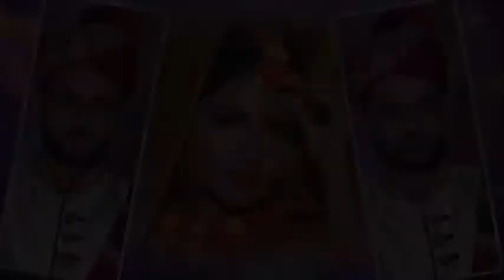Labiba Rangon Wedding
Labiba's Gaye Holud and Marriage Ceremony
Occasion Dates: 9 March, 2021 & 12 March, 2021
Introduction:
Bridegroom: Md. Ashifuzzaman (Rangon)
Bride: Fariha Nuzhat (Labiba)
Venue:
Gaye Holud: Residence: Mollikhati (Moddhopara), Natore Sadar, Natore.
Marriage Ceremony: Anando Bhabon, Natore Rajbari, Natore Sadar, Natore.

Business Center Particulars:
Who We Are:
Digital IT Solutions has been providing services since 2012. It is situated at the heart of Natore City. We are focused on providing computer training, computer-related official work, and all kinds of online services with the highest levels of customer satisfaction – we will do everything we can to meet your expectations. With a variety of offerings to choose from, we’re sure you’ll be happy working with us. We are proud that we have experienced staff members who are always ready to serve you at their level best! Come and justify on your own!!

Our services at a glance:
Indian Visa, Doctor Appointment, TIN Certificate, VAT & e-GP Registration, Police Clearance, Online Passport, Online Job Apply, Training, Printing, Photography, Photocopy, Troubleshooting, Sales & Service.

Why Us?
The best services you have ever had! It provides high-quality services to the customers. We’re sure you’ll be happy working with us. We hope to see you again!

Md Shahidul Islam
Digital IT Solutions

Sat-Thu: 10am-9pm
Fri: Closed

Address (Training Center)
Holding No. 257, Mollikhati (Moddhopara) Natore-6400 Bangladesh

Address (Business Center) Digital IT Solutions (Southside of Sayabani Cinema Hall) Dhaka Road, Nichabazar, Natore-6400 Bangladesh